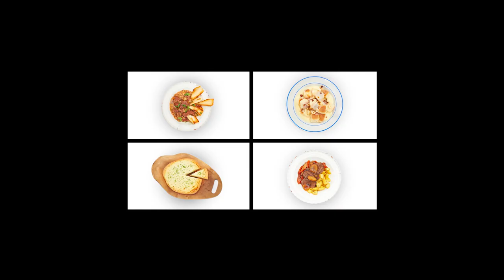Showreel 2022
Vďaka všetkým klientom za prejavenú dôveru v roku 2022.
Thanks to all the clients for your trust in 2022.